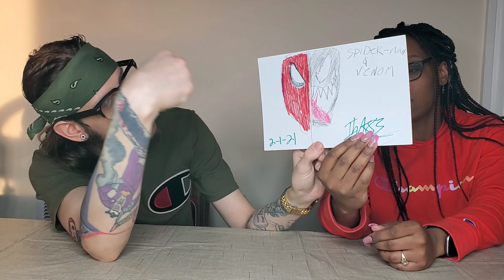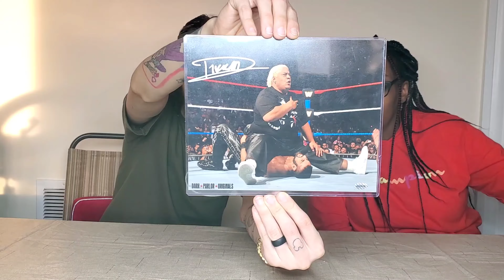WWE AUTOGRAPHED AOK FROM THE SAMOAN DYNASTY & NEW FUNKO POPS UNBOXED!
IN TODAYS VIDEO WE OPEN UP AN AOK FROM IWK83 AND THIS IS NO ORDINARY AOK, THIS IS A SAMOAN DYNASTY AUTOGRAPHED AOK! WHICH WWE LEGEND/CURRENT SUPERSTAR DID WE PULL? ALSO WATCH AS WE UNBOX THE NEW GAMESTOP EXCLUSIVE SHAWN MICHAELS POP AND A DC POP THAT COMPLETES OUR LATEST SET OF GLOW IN THE DARKS!

INTRO VIDEO SHOT BY: MDVISUALS

INTRO BEAT "MEEK & MILD" PRODUCED BY: DJ6K THE PRODUCER

POP THAT BELL 🔔!